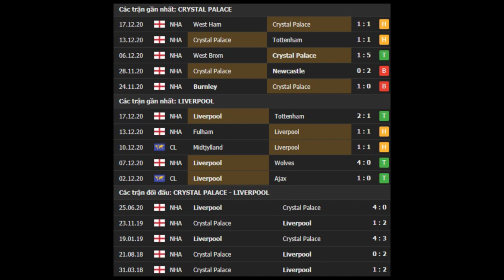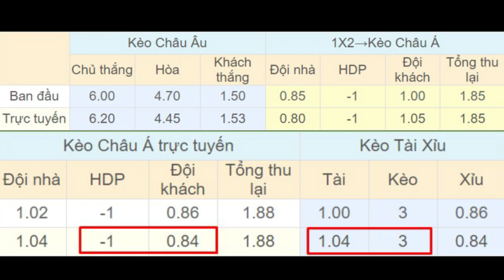Crystal Palace vs Liverpool 19h30 ngày 19/12: Chiến thắng khó cưỡng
⚽️ Soi kèo bóng đá hôm nay Crystal Palace vs Liverpool diễn ra vào lúc 19h30 ngày 19/12 tại sân Selhurst Park, Premier League 2020/2021.